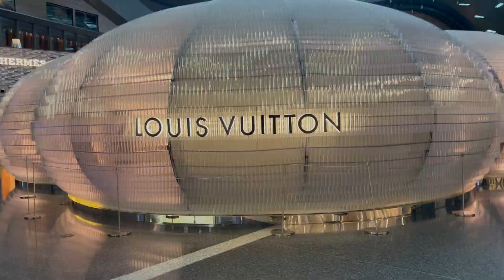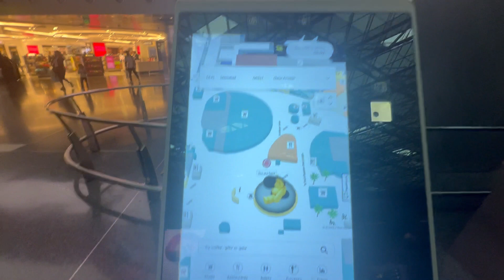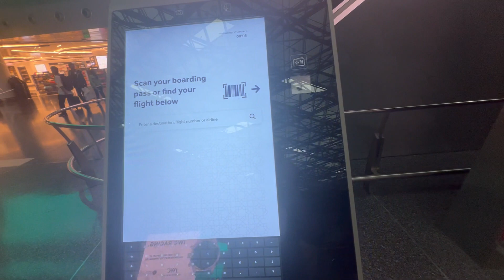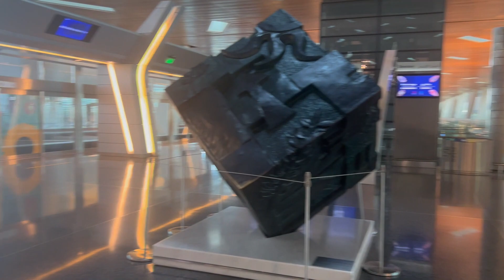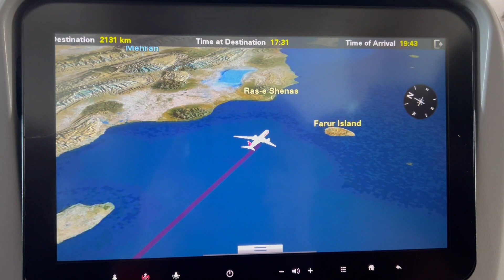My journey from china to PakistanllExploring Hamad international airport Qatar||Finally back to home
Hello!
My Name Is Moiz khan .